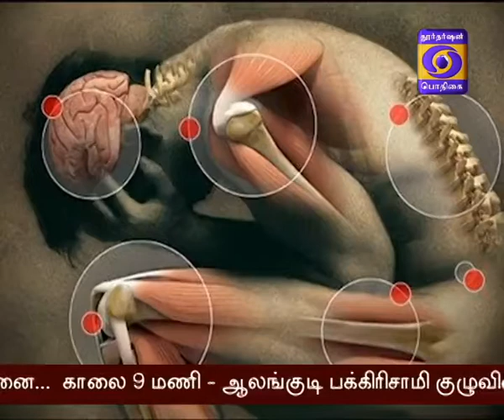MARUTHUVA KURIPU 27-01-2017